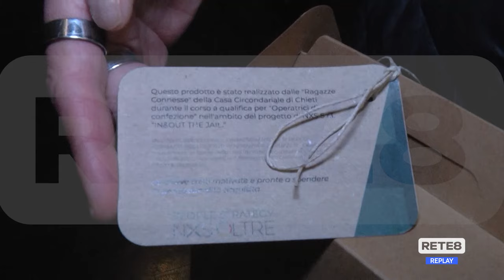Chieti - Pizza e Moda, un futuro dopo il carcere